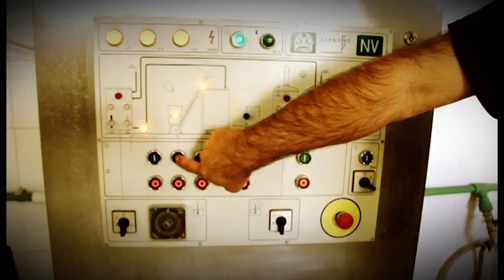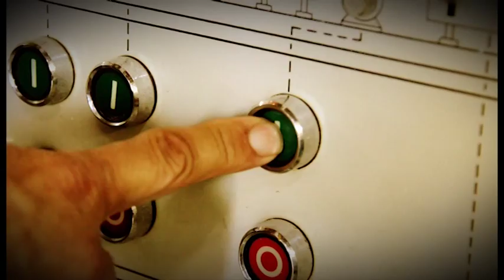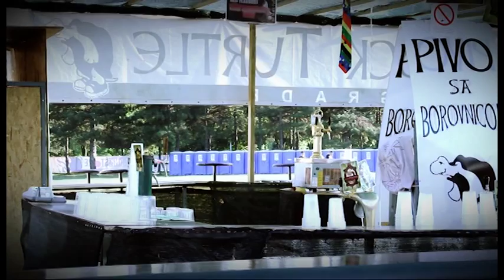The Black Turtle Brewery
The Black Turtle Pub & Brewery